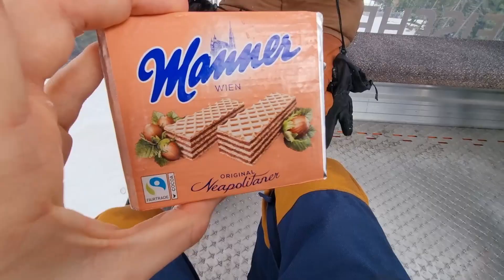3 TAGE AM KREISCHBERG | MURAU V2 (PART 1)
Action cam